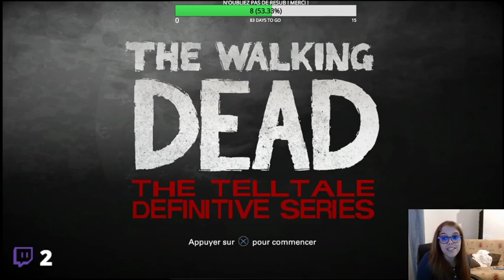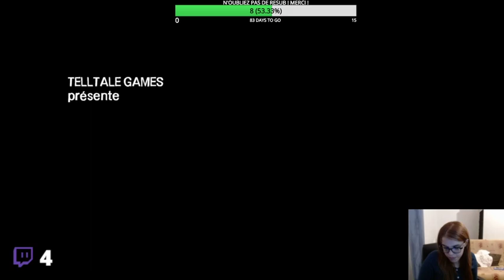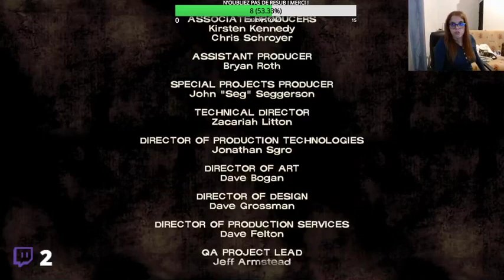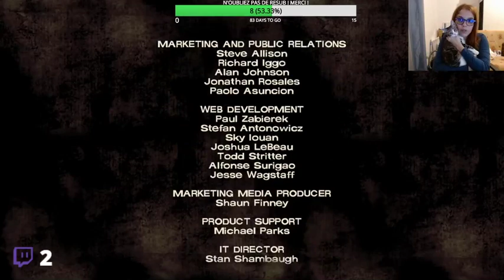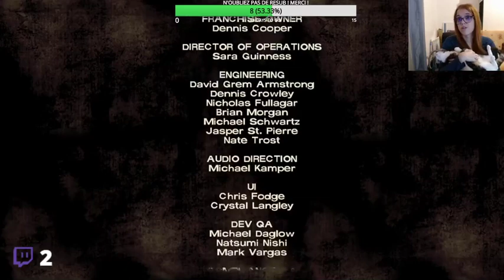[FR/ENG] On va sauver clementine (épisode 1 saison 1 ) 😱🧟‍♀️💀 !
saison 1 de The Walking dead the Telltale game series -- Watch live